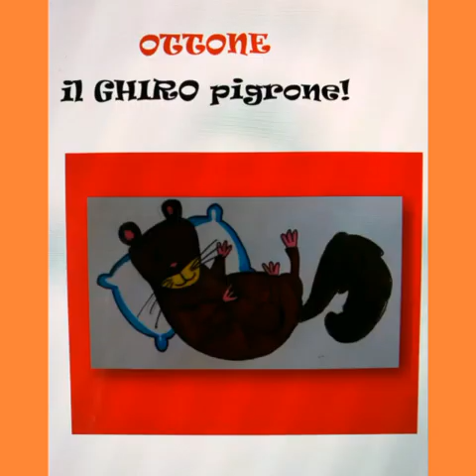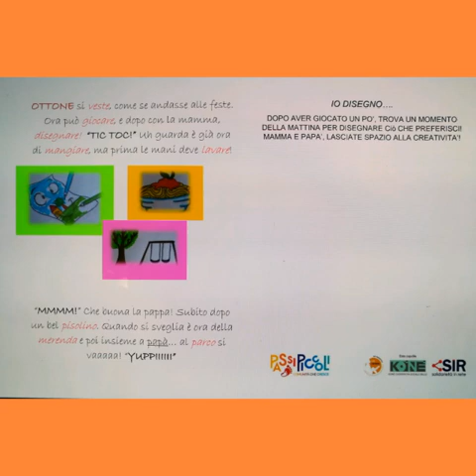Ottone il ghiro pigrone - Passi piccoli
Routine quotidiane e sviluppo emotivo nei bambini 24 - 36 mesi è il tema del gioco-libro di neuropsicomotricità *Ottone il ghiro pigrone*   ideato da Sonia Pallocca -Terapista della Neuro e Psicomotricità dell’Età Evolutiva del Consorzio SIR, partner del progetto Passi Piccoli, ultimo della serie.

Si tratta di un libretto da stampare e leggere con il proprio bambino, pensato per la fascia 2-3 anni, come ci racconta nel video l'autrice. Si vogliono proporre attività divertenti, coinvolgenti e costruttive, per attivare competenze neuro-psico-motorie in pochi minuti, attraverso una storia, con un linguaggio semplice.

Il materiale è stato realizzato da Consorzio SIR per il progetto “PASSI PICCOLI COMUNITA’ CHE CRESCE: pensieri e azioni per contrastare la povertà educativa” che vuole creare occasioni, spazi e incontri capaci di promuovere la crescita, l’apprendimento e la socializzazione dei bambini 0/3 anni e dei loro genitori, grazie al Fondo per il contrasto alla povertà educativa dell’impresa sociale Con i Bambini.

Tutti i servizi sono gratuiti e aperto a chi abita a Bollate, Baranzate, Cesate, Novate Milanese, Paderno Dugnano, Senago, Garbagnate Milanese, Solaro, dal 2018 al 2021